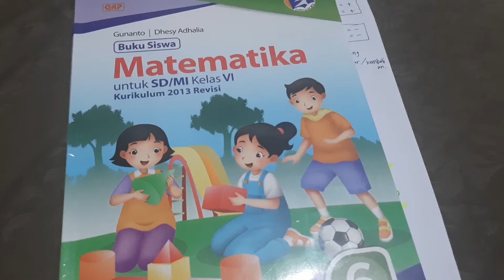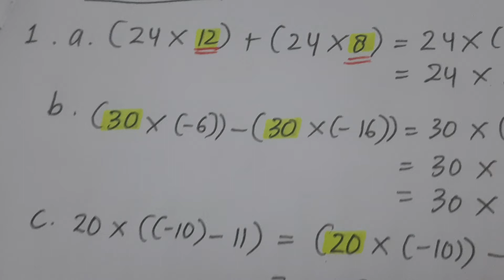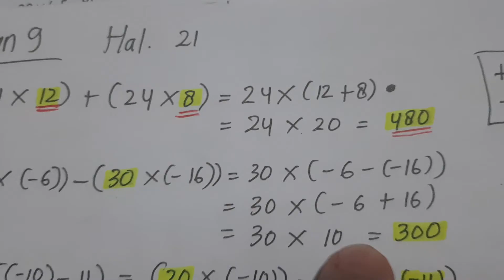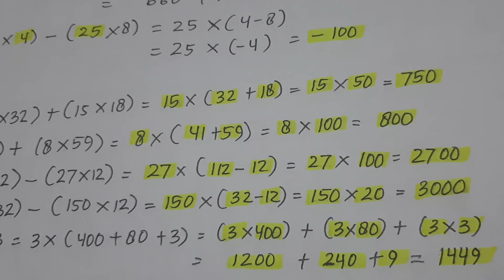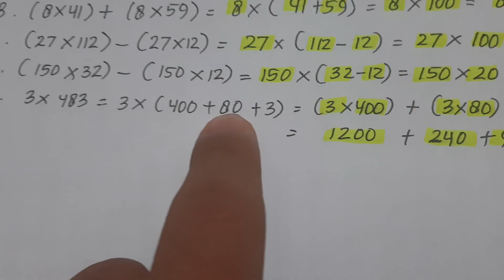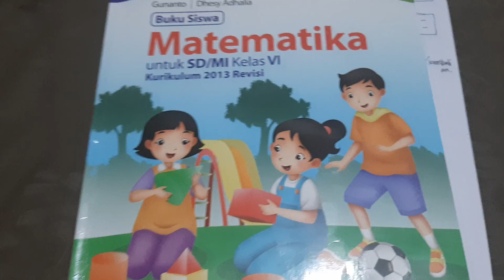GAP 6 - Matematika - Hal. 21 | Latihan 9 | Gunanto - Dhesy Adhalia